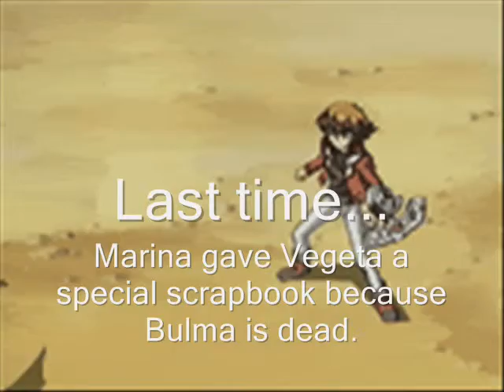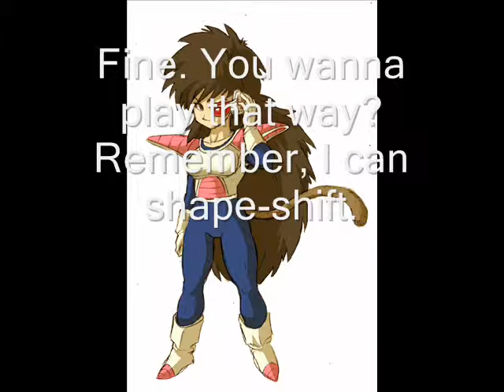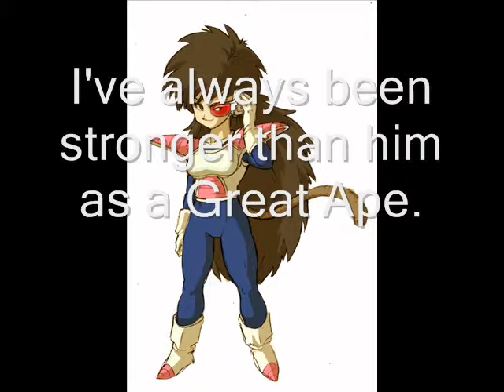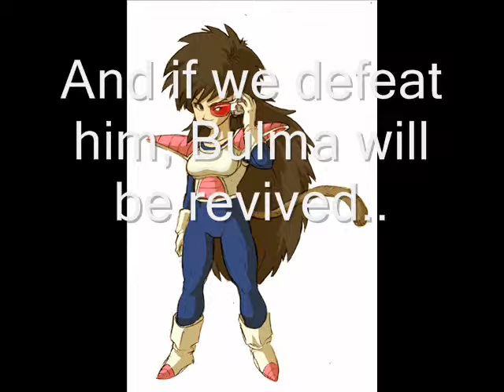The Return of Frieza Part 2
Vegeta goes CRAZY!! C-R-A-Z-Y!!! Marina tries to calm him down and goes Great Ape. Guest starring Fasha as Short Hair Marina!! RATE AND COMMENT!!!